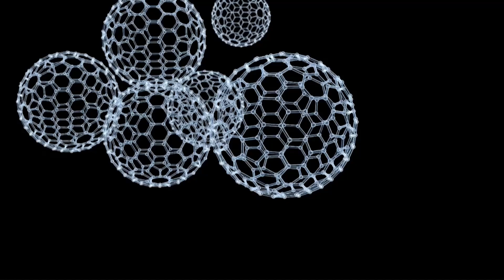SAÚDE DO FUTURO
Vagner Jimenes recebe o Diretor-presidente do Instituto Acqua, Samir Siviero, para um bate papo muito esclarecedor e descontraído.